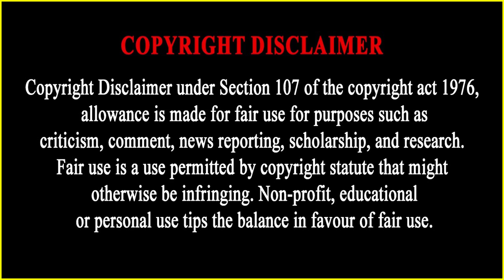কতটা শক্তিশালী ইরানের বিমান বাহিনী । অন্যতম শক্তিশালী ইরানের বিমান বাহিনী